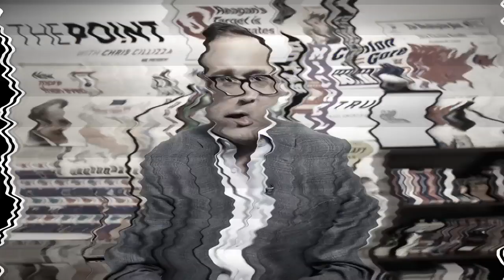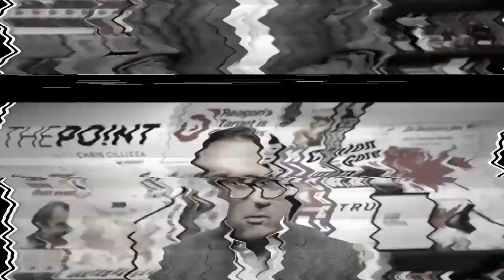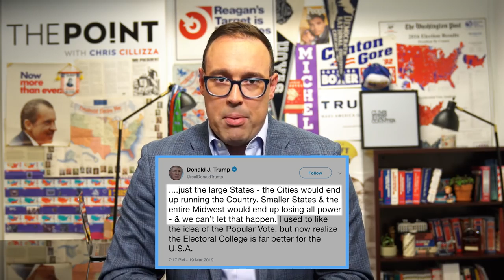Can we actually abolish the Electoral College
Can we actually abolish the Electoral College.mp4